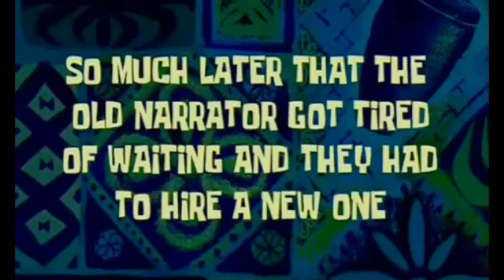SpongeBob MEMES Templates || Sponge Bob (Free Download)